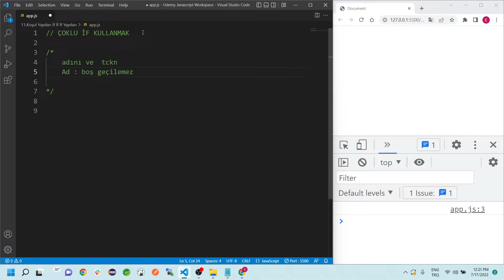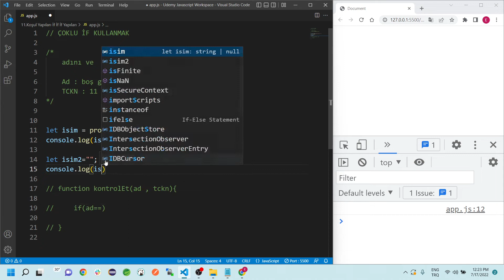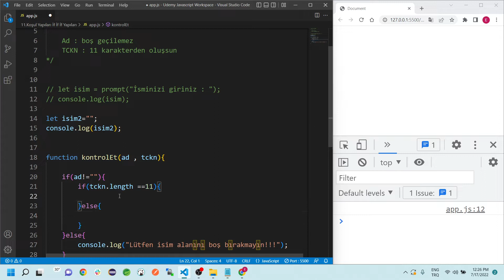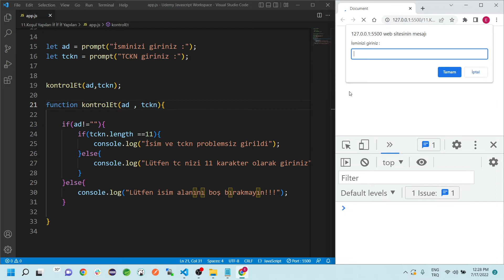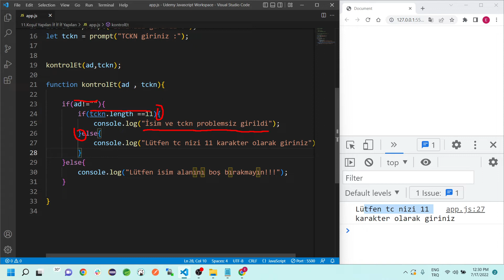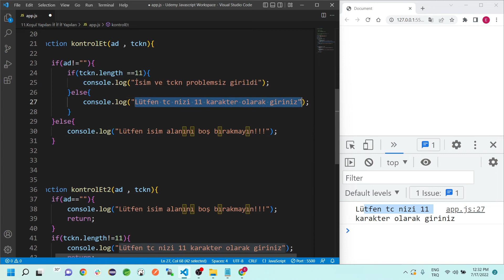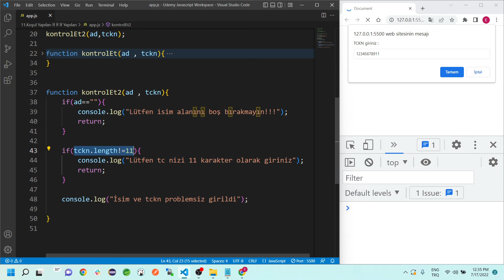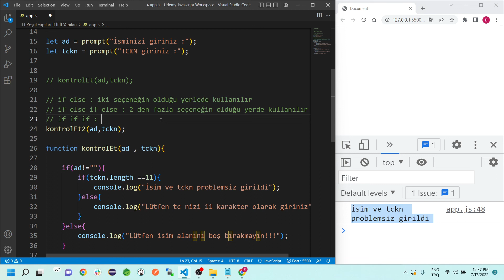22) Çoklu İf Yapısı | Uygulama Yapalım | JAVASCRIPT Dersleri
Herkese merhaba,
Bu derste koşul yapılarının son dersini yapıp bitireceğiz arkadaşlar.